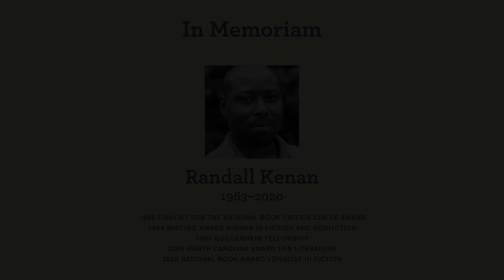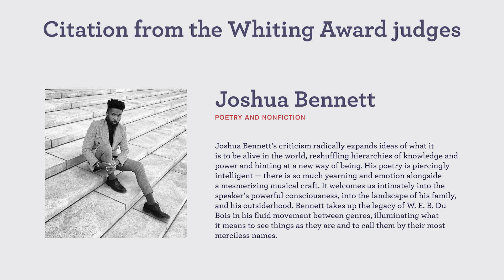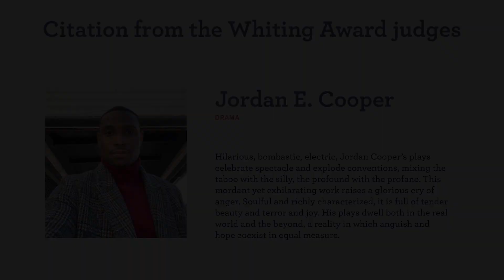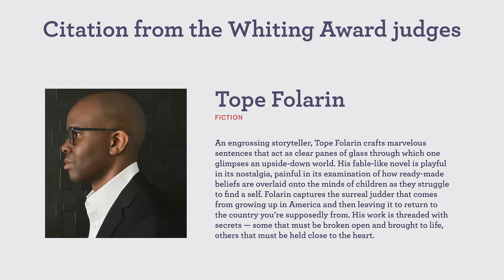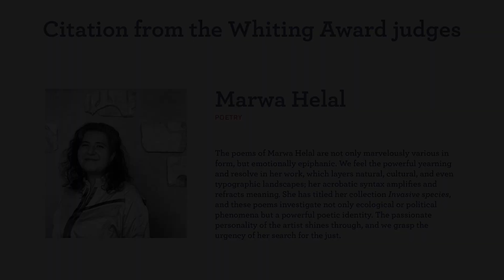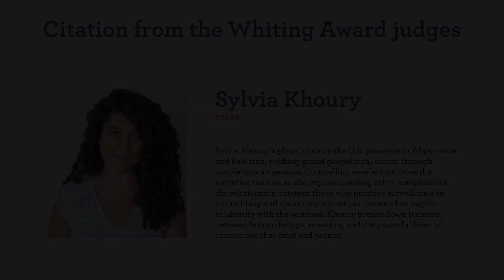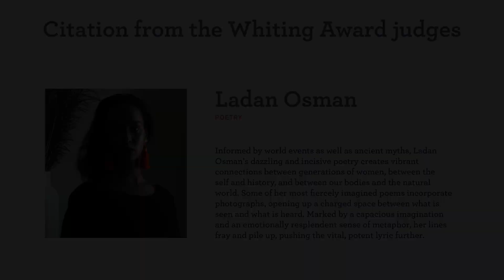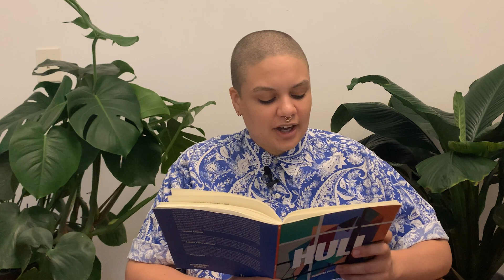2021 Whiting Awards announcement and celebration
We are thrilled to announce the winners of the 2021 Whiting Awards: Joshua Bennett, Jordan E. Cooper, Steven Dunn, Tope Folarin, Donnetta Lavinia Grays, Marwa Helal, Sarah Stewart Johnson, Sylvia Khoury, Ladan Osman, and Xandria Phillips. The virtual celebration on April 14, 2021, included a keynote by former U.S. Poet Laureate Tracy K. Smith and brief readings from each new winner, introduced by past Whiting Awardee Elena Passarello.

The Whiting Awards, of $50,000 each, are given annually to emerging writers in fiction, nonfiction, poetry, and drama. Launched in 1985, they recognize early accomplishment and the promise of great work to come. Learn more about the winners and read their work

VIDEO CREDITS